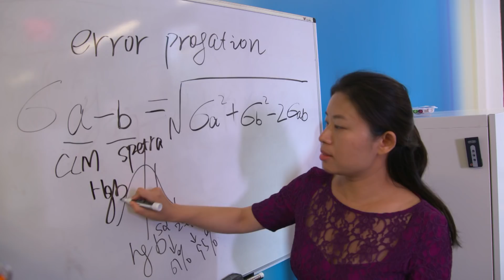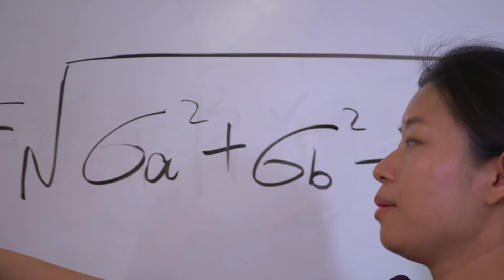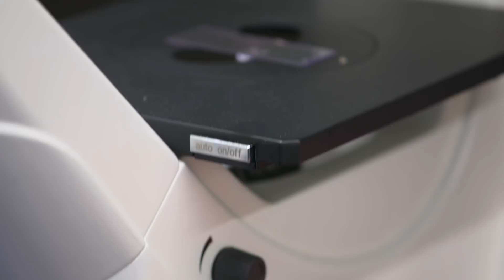Renal Research Institute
The main mission of the Renal Research Institute is to combine scientific research with clinical practice in the field of nephrology with the goal of improving patient outcomes. The work done at RRI spans clinical research, mathematical modeling, epidemiology, statistics, and basic sciences. There is also a vast diversity of professional backgrounds of the RRI team which include biochemists, engineers, medical doctors, mathematicians, statisticians, and epidemiologist. Furthermore, there is a state-of-the-art laboratory located at the RRI office, which opens a wealth of possibilities in biomarker testing, bench research, and much more. This expansive collection of expertise allows for research questions to be tackled from many perspectives. Our ability to be able to conduct research and then transform those results into clinical practice gives RRI an edge in the effort to improve patient outcomes.